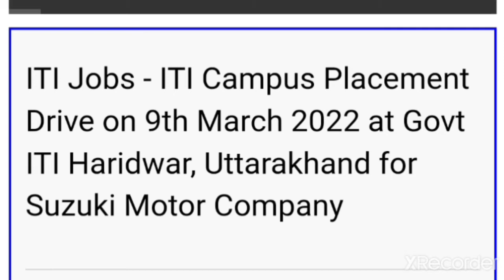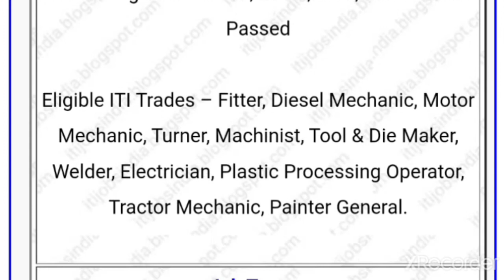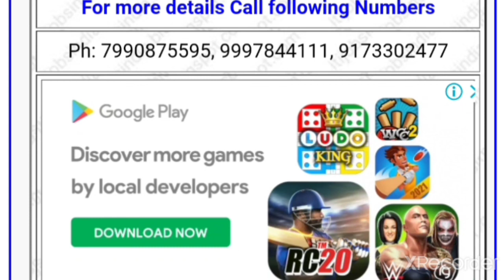Maruti Suzuki India limited campus placement at haridwar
maruti Suzuki campus placement urgent job requirements at haridwar uttarakhand
iti passout all trade apply